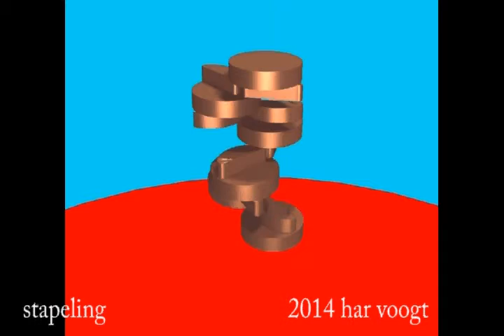stapeling 014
Kinetic Art